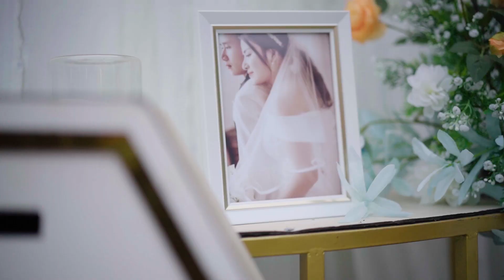phóng sự cưới Đức Minh * Trần Huệ